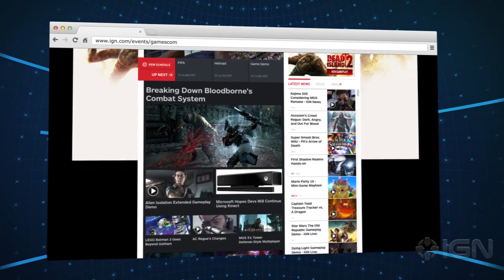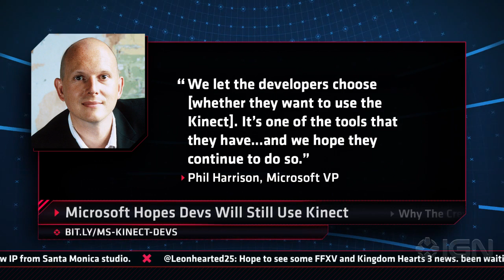Sony Plans Surprises at TGS & MGS5 on PC - IGN Daily Fix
Sony teases new PS4 reveals for Tokyo Game Show & Metal Gear Solid 5 coming to Steam. Plus, Microsoft talks about the future of Kinect and Rare & Ubisoft explains The Crew absence on PS3 and Wii U.